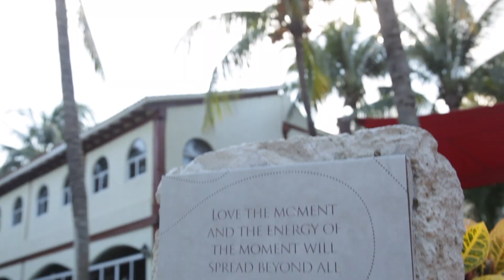I MADE MY WIFE EAT A CRICKET! (EXTREMELY FUNNY)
I made my wife eat a cricket, super funny!